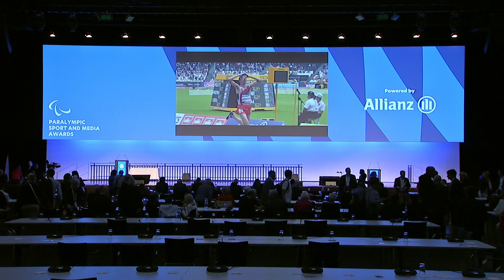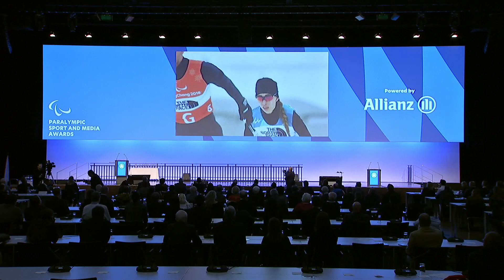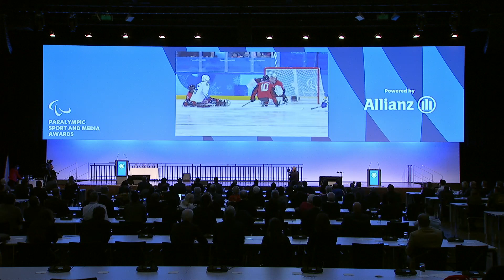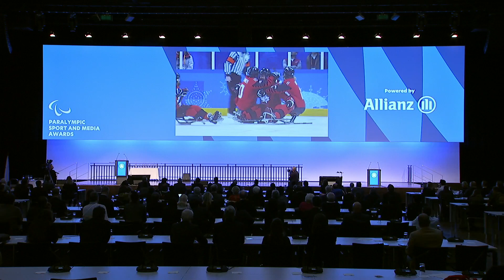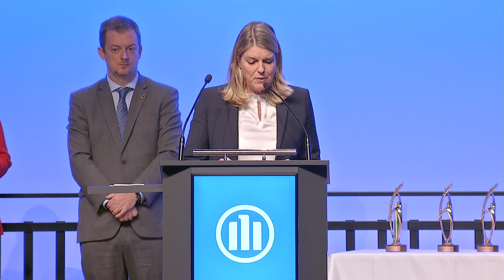2019 IPC Sport and Media Awards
The 2019 IPC Sport and Media Awards took place in the home city of the International Paralympic Committee in Bonn, Germany on Friday 25th October. Here are the results:

Best Written: BBC Ouch
Best Broadcast: NPC Ukraine
Best Official: Len Apedaile
Best Photo: Mathilde Dusol
Best Male: Benjamin Daviet (nordic skiing, France)
Best Female: Henrieta Farkasova and guide Natalia Subrtova (alpine skiing, Slovakia)
Best Debut: Giacomo Bertagnolli and guide Fabrizio Casal (alpine skiing, Italy)
Best Team: China's wheelchair curling team.
BP Courage Award: Elaheh Gholi Fallah (nordic skiing, Iran)

More information about the awards can be found on the Paralympic website. Like and follow the Paralympic Games on Facebook, Twitter and Instagram at: @Paralympics